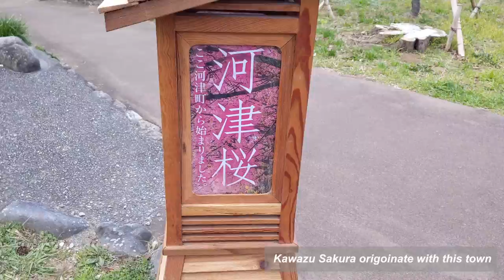【Japan Trip】Kawazu Cherry Blossom (Sakura) Festival in 2020（河津桜まつり2020）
Welcome to Izu Peninsula

Kawazu Cherry Blossom Festival Is an annual festival in early February to  early March.

Kawazu Cherry Blossom is the first blooming cherry blossom in Japan.
This Festival Starts on February 10.

You can go Kawazu easily From Tokyo by Trains.
And you can go by car and the parking is 700 yen.
There are many food stalls that you can enjoy as you walk along the river.
There are over 8,000 Kawazu Cherry Blossom trees  along Kawazu River.